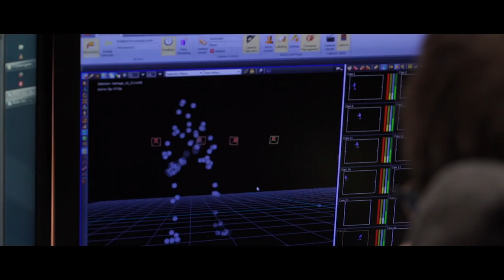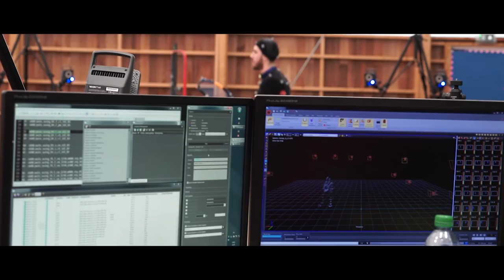Tennis World Tour - Developer Diary - Capturing Tennis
Animations are a core element of making a tennis game and one of the tools to get them right is motion capturing.

In this developer diary creative director Etienne Jacquemain takes us behind the scenes of a very special mocap session - not in studio, but on a real tennis court with a professional player.

Tennis World Tour releases May 2018 on Play on PlayStation 4, Xbox One, Nintendo Switch and PC (Steam).